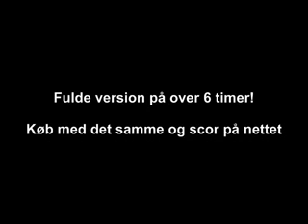Scor på nettet - Guide